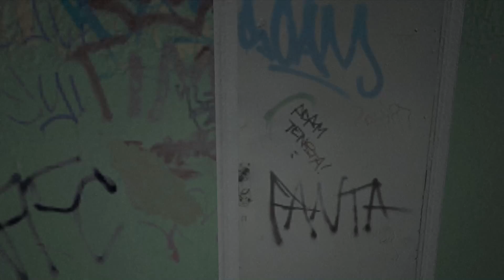Cry of fear прохождение Часть 9 Фантасмагория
Cry of fear инди хоррор сделаный на движке первого half life. Ну при этом выглядит неплохо и моментами пугает. Рассказывайте о моём канале друзьям. Буду признателен.